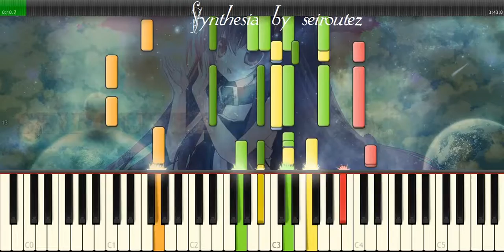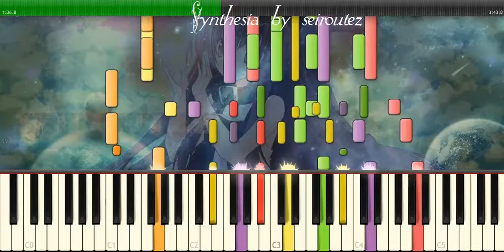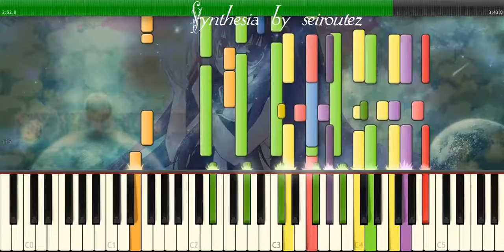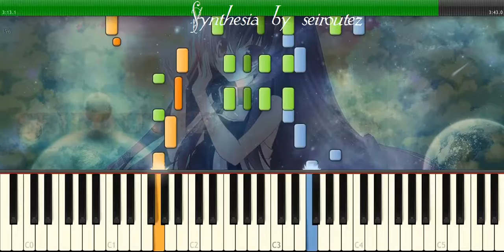[Synthesia][MIDI] american cotton